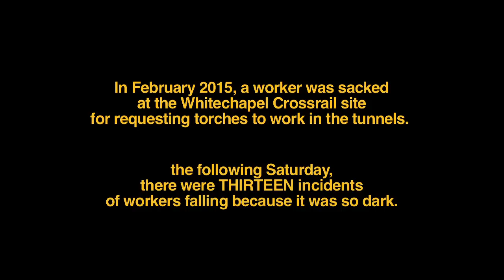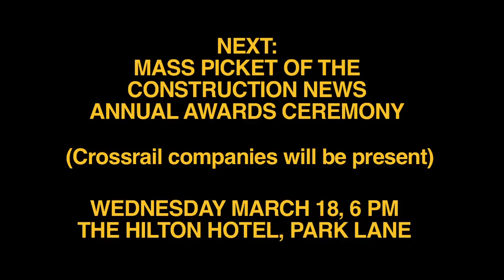Sackings on Crossrail: major campaign starts by blocking Oxford Street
In the past few weeks, two UNITE members have been sacked for raising serious health and safety concerns on the Crossrail project - a project where one worker has already been killed and many injured. This is the start of a major campaign to reinstate the workers and ensure the biggest construction project in Europe is a safe place to work. The next protest is a big one: mass picket of the Construction News awards ceremony on Wednesday March 18 at 6pm, at the Hilton hotel, Park Lane.